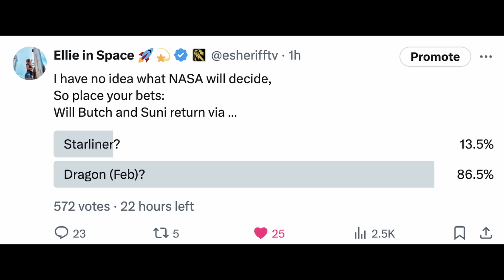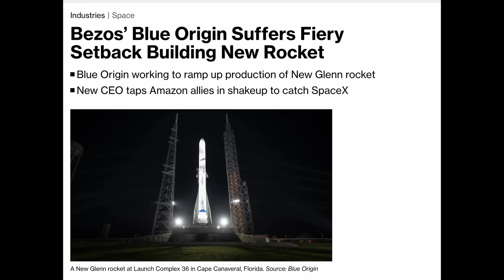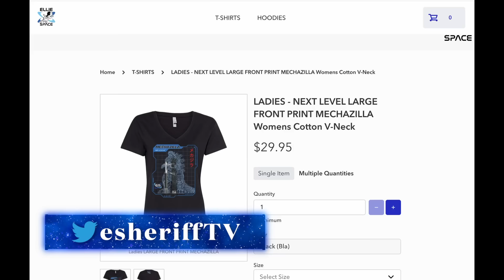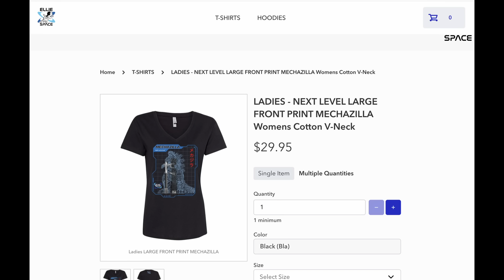NASA running out of time to make Boeing starliner decision